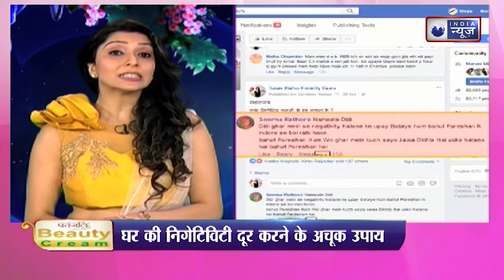Navratri 2024: नहीं हो रही है शादी तो नवरात्रि में पांचवें दिन कर लें ये उपाय || Family Guru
नवरात्रि, क्या लाख कोशिशों के बावजूद आपको मनचाहा वर या वधू नहीं मिल पा रही है ? क्या आपकी शादी में कोई रुकावट आ रही है ? घबराएं नहीं, इस बार की शारदीय नवरात्र में आपकी इस परेशानी का हल छुपा है। इस बार की नवरात्र बेहद शुभ मानी जा रही हैं, तो इसलिए अगर आप ये व्रत रखते हैं तो आपकी परेशानी हल हो सकती है। चूंकि नवरात्र का पर्व तो 9 दिनों तक चलता है इसलिए ये जान लेना जरूरी है कि किस दिन व्रत रखने से आपकी ये परेशानी हल हो सकती है और कैसे ?

Are you not able to find the bride or groom you want despite a million attempts? Is there any interruption in your marriage? Do not worry, this time the solution of this problem is hidden in the Shardiya Navratri. This time Navratri is considered very auspicious, so if you keep this fast then your problems can be solved. Since the festival of Navratri lasts for 9 days, it is important to know that by observing the fast on which day can you solve this problem and how?